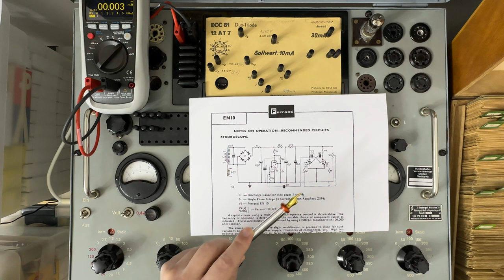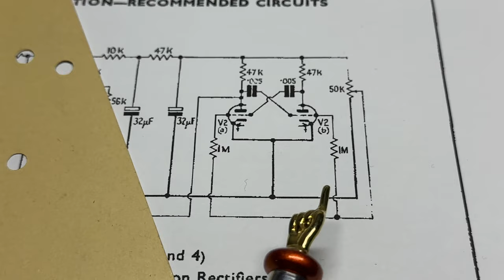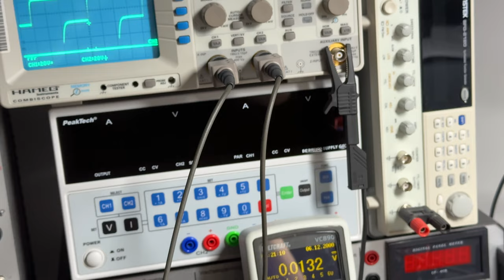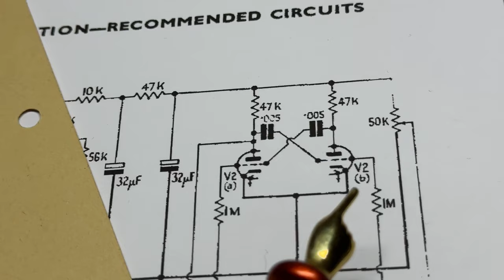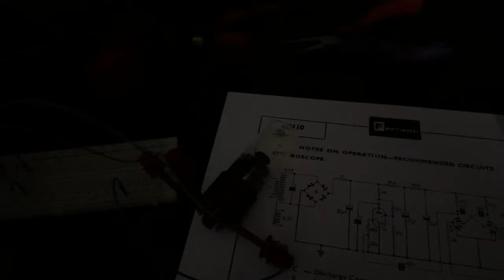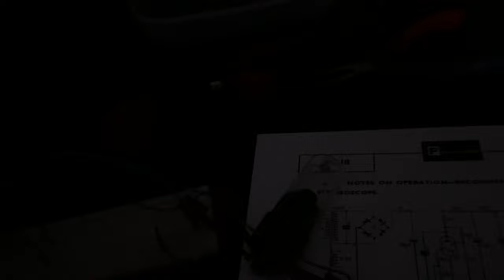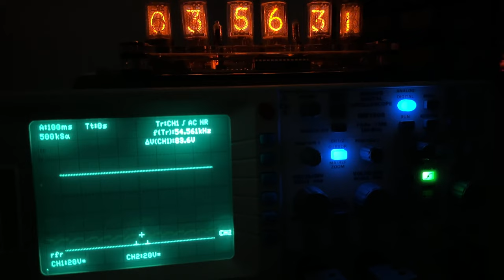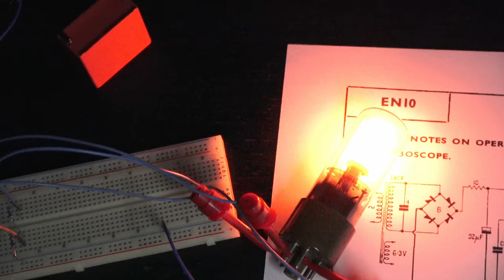Detailansicht und Betrieb der Stroboskop Röhre EN10 von Ferranti